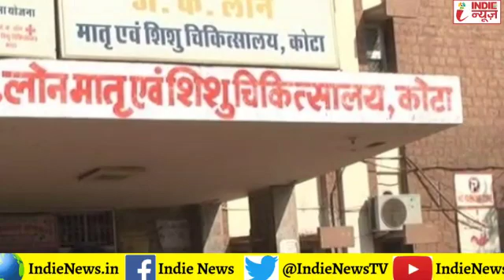कोटा में बच्चों की मौत पर बोले गहलोत- सीएए से ध्यान हटाने के लिए इस मुद्दे को उठाया जा रहा